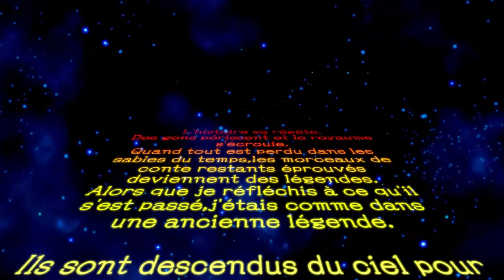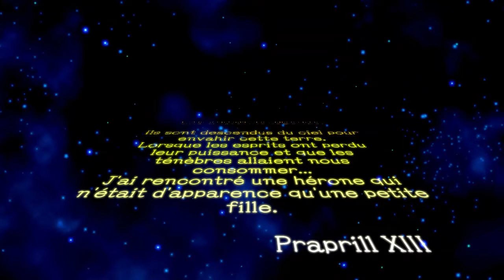wonder boy 😱 asha in monster world : UNE FEMME WTF !!!